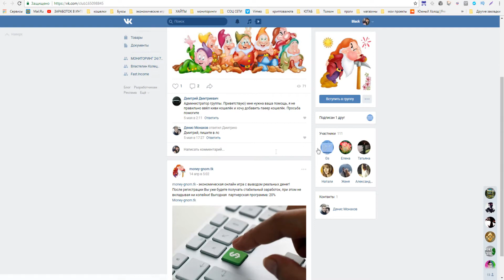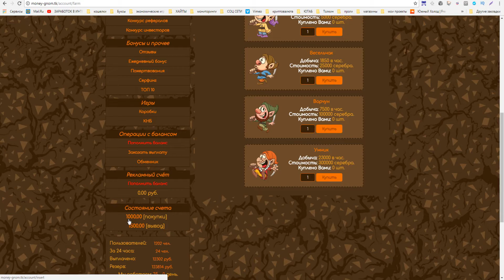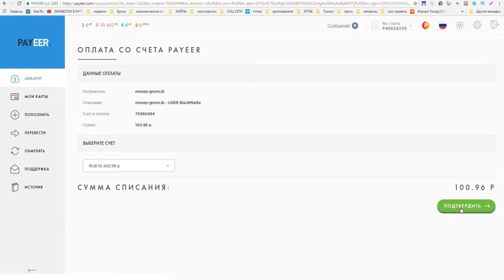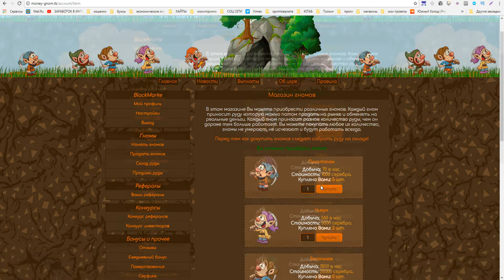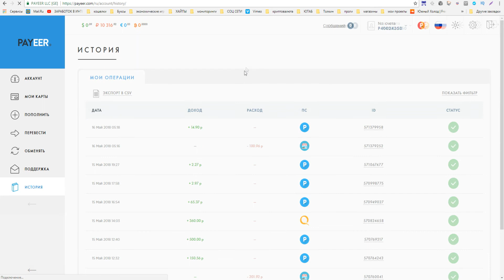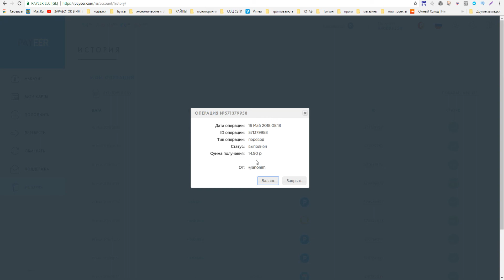Money-Gnom СКАМ! НЕ ПЛАТИТ!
При регистрации 1000 серебра  в подарок!
►ПО ВОПРОСАМ И РЕКЛАМЕ ОБРАЩАТЬСЯ
►Музыка из видео: LAKEY INSPIRED - Memories With You